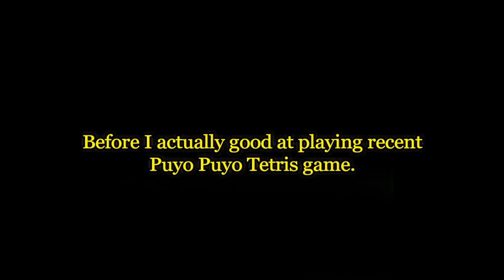Puyo Puyo 2 | First Puyo games that I played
Wanna good at puyo?
Keep trying and never give up.